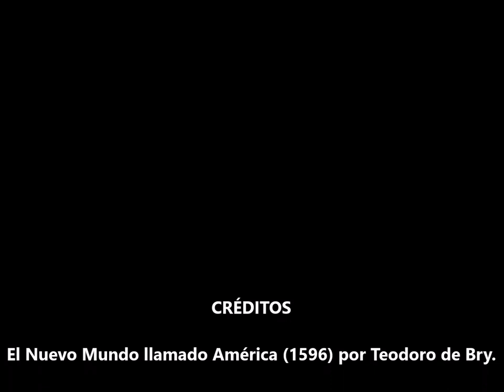"La Bandera Colombiana" 2da Parte José Joaquín Ortiz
Uno de los escritores románticos más significativos de las letras colombianas en el siglo XIX fue el poeta boyacense José Joaquín Ortiz (Tunja, julio 10 de 1814 - Bogotá, febrero 14 de 1892), llamado "El cantor de las glorias patrias" por sus bellas poesías patrióticas.

En los años que siguieron a la Independencia, las ideas y la cultura en Colombia estuvieron ligadas muy directamente con el movimiento cultural del romanticismo, que se difundió en el mundo posrevolucionario y cuyas tendencias fueron las de afirmar la personalidad nacional y el orgullo patriótico, supravalorar los actos heroicos de los próceres que derramaron su sangre por la patria, sublimar la raza y la naturaleza americanas, destacando la belleza de sus paisajes.

José Joaquín Ortiz es conocido en el mundo cultural colombiano como poeta romántico y neoclásico, educador, periodista, parlamentario, polemista, cuentista y novelista. Autor, entre otras, de las siguientes obras: El lector colombiano, El Parnaso colombiano, Poesías, Lecciones de Literatura Castellana, Historia de In Iglesia, Las Sirenas, O todo o nada, Libro del estudiante, Compendio de Historia Eclesiástica, Lecturas selectas en prosa y verso, Cartas de un sacerdote católico, Historia de mi casamiento, El hijo pródigo, E! Oidor de Santafé, Corona poética a la Virgen María, Crónicas de Bucaramanga, Mis horas de descanso (su primer libro de poesía) y otros.

Sus primeros años transcurrieron durante la época del “Régimen del terror”, cuando los patriotas fueron perseguidos por los pacificadores, fusilados o encarcelados y llevados a lejanas tierras. Su padre, prócer de la Independencia, fue condenado a presidio por los realistas en Puerto Cabello y como la familia Ortiz era propietaria de la hacienda de El Salitre de Paipa, los pacificadores confiscaron sus bienes, quedando reducidos a la miseria. Huyendo, vivieron en una modesta casa cercana al Pantano de Vargas, donde recibieron la ayuda del negro esclavo Benedicto Nieves. Hermano de José Joaquín fue Juan Francisco Ortiz, también gran escritor del siglo XIX. Siendo muy pequeños presenciaron la Batalla del Pantano de Vargas, el 25 de julio de 1819, decisiva en la Campaña Libertadora, cuya culminación fue la Batalla de Boyacá.